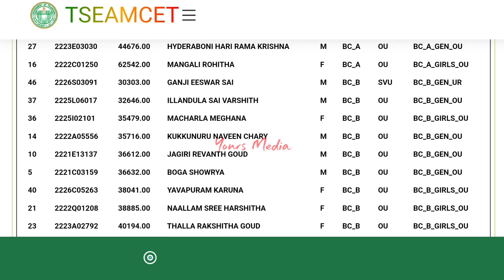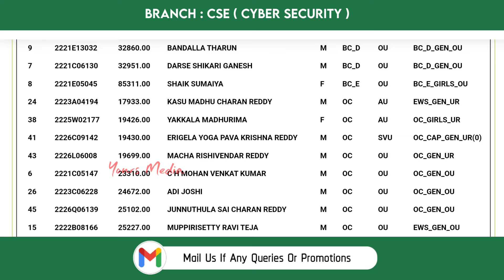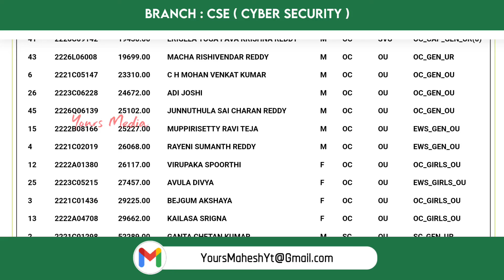CMR INSTITUTE OF TECHNOLOGY Cutoff Ranks | ( CSC ) | Ts Eamcet 2023 | YoursMedia | Engineering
CMR INSTITUTE OF TECHNOLOGY Cutoff Ranks | Ts Eamcet | YoursMedia | Best Engineering Colleges In Telangana. Previous Year Cutoff Ranks,
College Fee, Intake , Eamcet Code